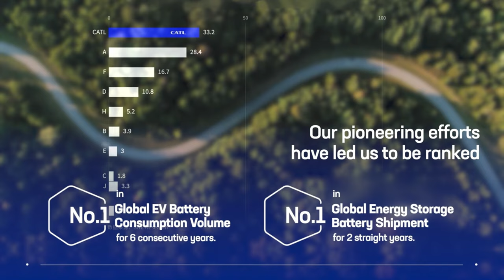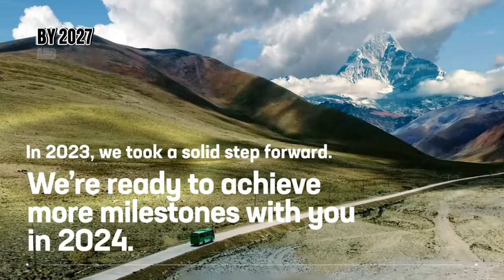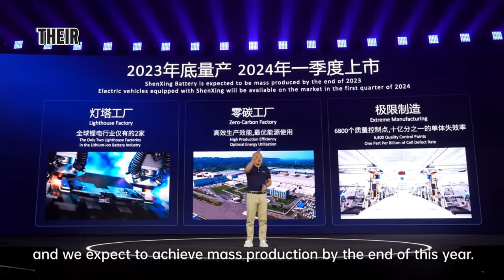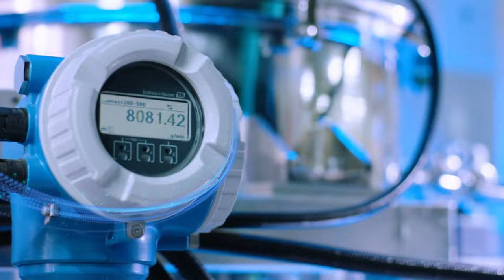China's Battery Revolution & Tesla's Strategic Move BYD & CATL uniting to dominate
In this exciting video, we delve into China's groundbreaking consortium for solid-state batteries and Tesla's recent strategic decision to open a US battery plant. Join us as we uncover the potential of this collaboration and its impact on the future of electric vehicles.

China's ambitious consortium aims to revolutionize the battery industry with their cutting-edge solid-state technology. We discuss how this breakthrough could pave the way for safer, more efficient, and longer-lasting batteries for electric cars.

We also delve into Tesla's strategic move to establish a battery plant in the US. Discover why this decision marks a significant milestone for the company and how it aligns with Tesla's mission to accelerate the world's transition to sustainable energy.

Join us as we analyze the potential implications of this collaboration on Tesla's global market presence and their leadership in the electric vehicle industry.

If you're fascinated by the future of sustainable energy and want to stay up-to-date with the latest advancements in the industry, this video is a must-watch!

Let's engage in a thought-provoking discussion in the comments section below. We can't wait to hear your thoughts on this exciting development!

OUTLINE:

00:00:00 China's Ambitious Consortium for Solid-State Batteries
00:01:51 The Potential of Solid-State Batteries
00:03:38 China's Role in the Global Battery Market
00:05:47 Tesla's Strategic Move to Open a US Battery Plant with Equipment Sourced from CATL
00:06:48 The Implications of Tesla's Move for the Global Battery Market